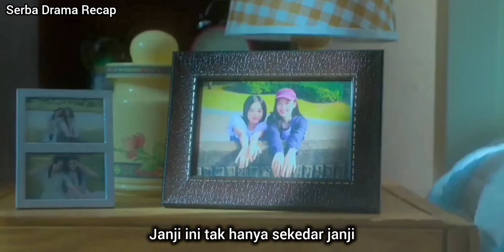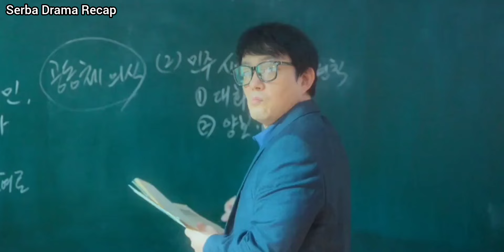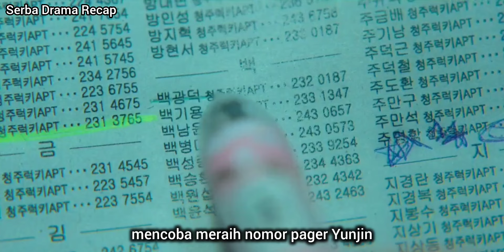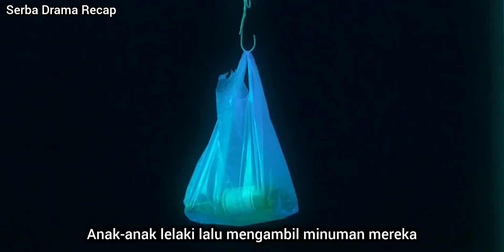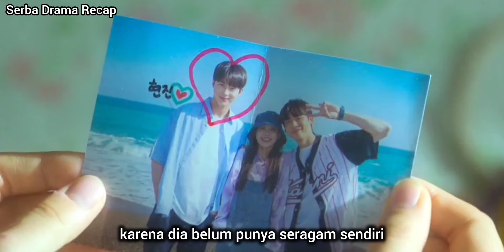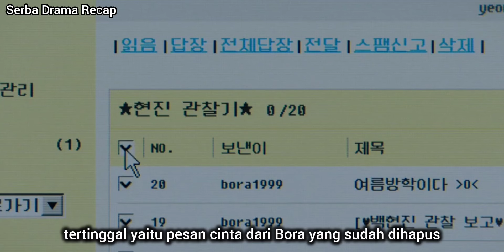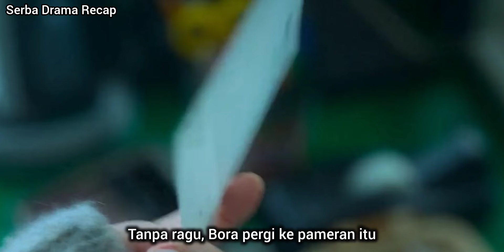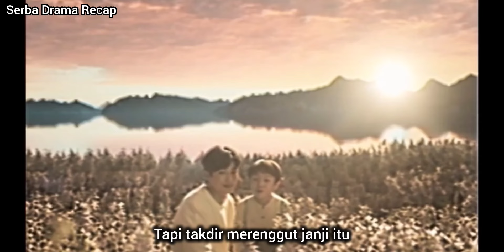KISAH CINTA ROMANTIS SEORANG SISWI CANTIK DENGAN SISWA PINDAHAN YANG TAMPAN| Alur Cerita Romantis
Harapan yang Pudar, Kisah Pengorbanan Seorang Wanita dalam Penantian Panjang | Alur Cerita Drama Korea Romantis